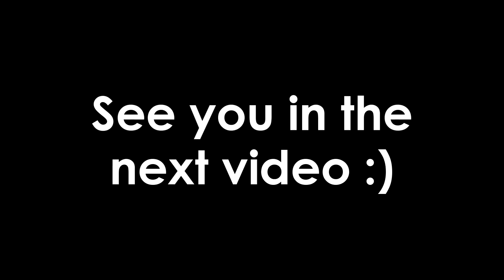Intense 18 FK/FA Skeleton Comeback w/ Rico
Bit of a chill episode, this was a super fun game :)
Road to P4 Skeleton btw lol

Class: Prestige Skeleton

My Settings:

FOV: 80
Sensitivity: 80%

PC Build

Processor: 3.9GHz AMD FX-6350 Six Core Processor
Memory: 32GB RAM
Graphics Card: NVIDIA GeForce RTX 2060

Category
People & Blogs